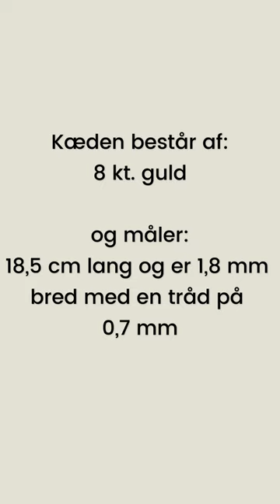8 kt Anker Facet Guld armbånd, 18½ cm og 1,8 mm Tråd 0,70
Klassisk Anker Facet kæde i massivt 8 kt. guld(333). Kæden er danskproduceret hos BNH - efter gode gamle håndværks traditioner og er fremstillet som facetslebne(kantede) led, der sidder inde i hinanden og giver et råt look og flot farvespil når lyset reflekteres i facetterne. Kæden fås som armbånd, ankelkæde og halskæde i flere bredder og længder og bliver leveret enten med fjederlås, karabinlås eller solid kasselås afhængig af bredden på kæden.